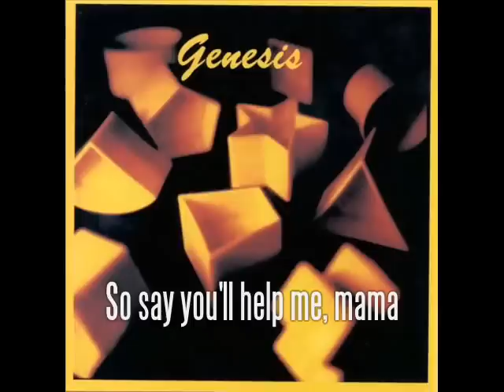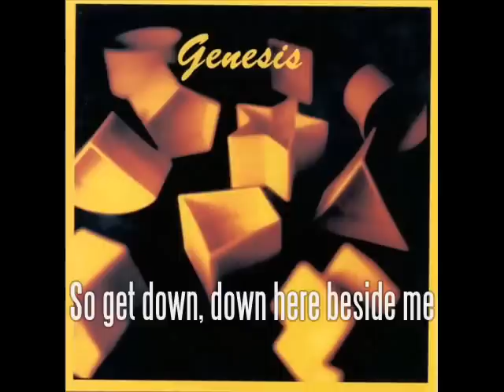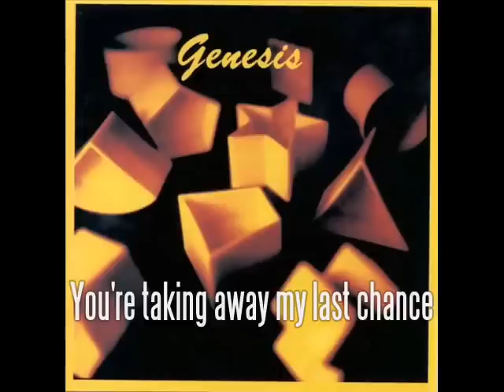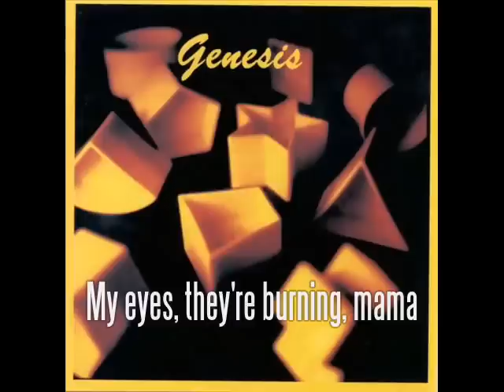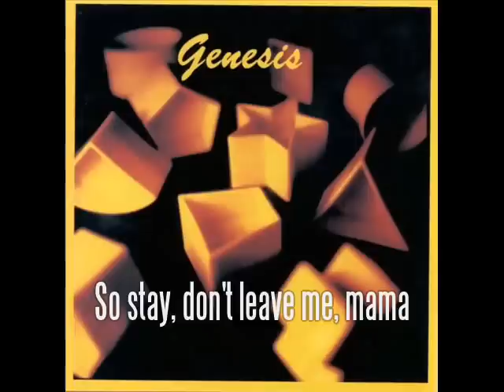Genesis - Mama (album version with lyrics)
Not radio edit this time
[EMI]